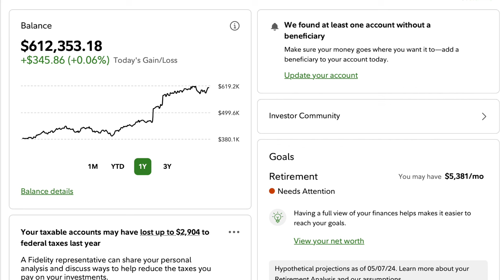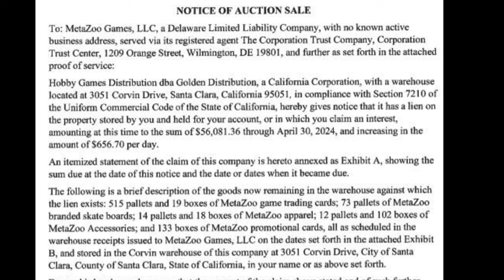Spend $612,000 = Largest MetaZoo Heavy Bag Holder vs Alpha Investments?